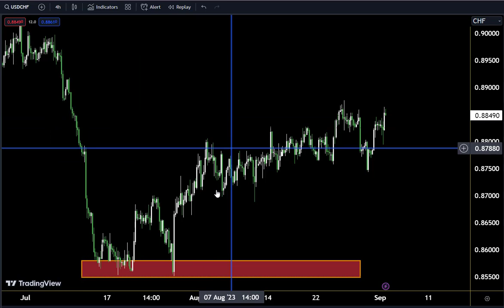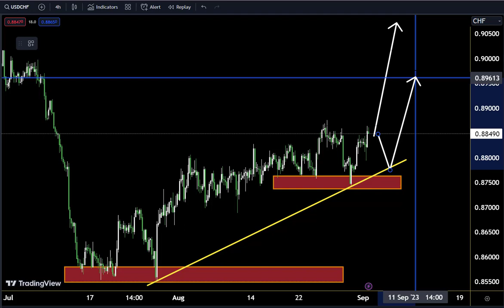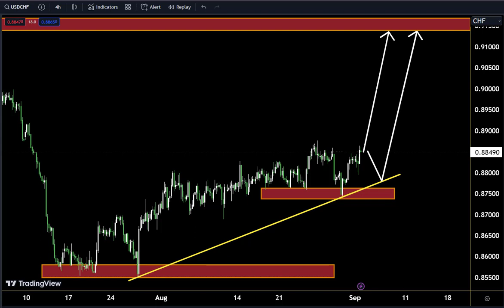USDCHF LIVE TODAY Analysis : Sniper Entry | Technical Analysis of today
Hello Traders